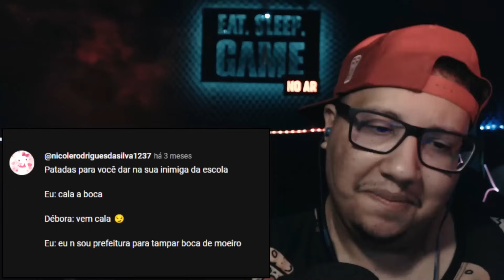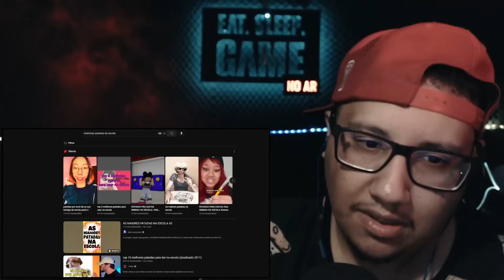vendo as melhores patadas da escola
ME SIGA NO TIK0 E TEKO: @marziobat

Meu INST: @marziobat